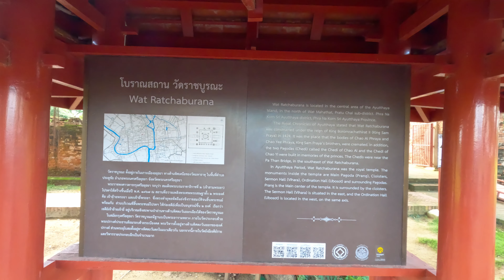One Day in Ayudhaya - Pai Ka PuPP ( Vlog with Gopro 11 + DJi Mic)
1 วันที่ จ. พระนครศรีอยุธยา เที่ยวไหนบ้าง แบบชิลๆ ไม่ต้องรีบ
เริ่มจาก Prang View Cafe ไปต่อที่ วัดราชบูรณะ ที่อลังการมาก และ ไปจบที่ วัดนักบุญยอเซฟ

ทริปนี้เป็นทริปชิลๆ แบบไม่ได้แพลนอะไรมาก แค่อยากออกไปเที่ยว ตจว หาอะไรทาน และ เดินเล่น ต้องบอกว่าอากาศเป็นในมาก ไม่มีฝนเลย เมฆครึ้มหน่อยๆ อ้าวๆ พอได้เหงื่อออกเล็กน้อย สนุกกันทั้งครอบครัวครับ

อีกเรื่องคือไปทดสอบ Gopro 11 ด้วยครับ จากที่มีเพื่่อนๆ สอบถามมา เลยเอามาให้ดูกันครับ
Flat Profile  และ color grading ด้วย Lut ของ Davinci Resolve
โดยช่วงนาทีที่ 6 มีแทียบให้ดูความแตกต่างครับ
สี 10 ฺBit
4K 60FPS
Timewasp 10X

- GOPRO 11
- DJI mic
- Sony A7iii
- Batis 25F2
- Sony FE85F1.8
- Sony FE70-200F4